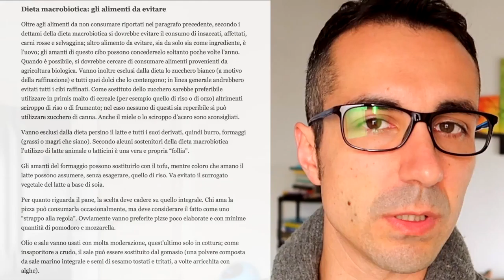INDAGATO IL GURU DELLA MACROBIOTICA